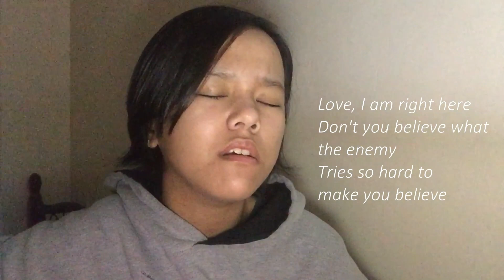Bullets - Moira Dela Torre (Cover by Samia Andrea)